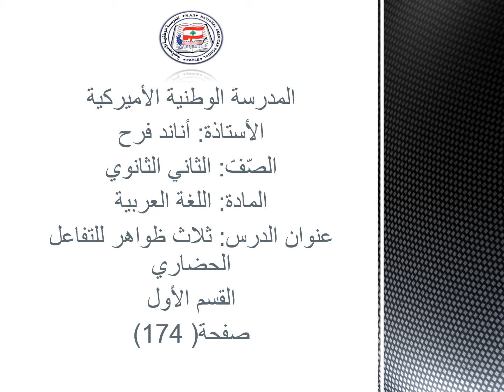الثاني الثانوي بفرعيه ثلاث ظواهر للتفاعل الحضاري القسم الأول Arabic MAy 13 2020 Anand Farah